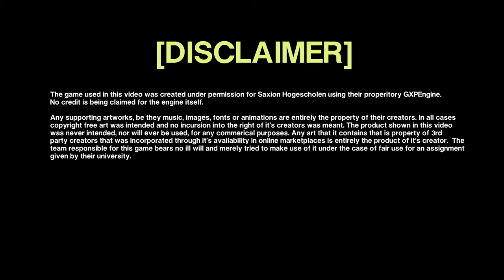2. Zeppelin (Overview)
Originally made on: 19.JAN.16